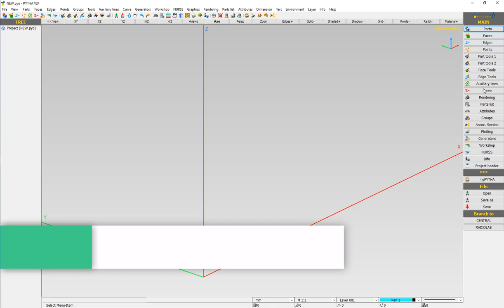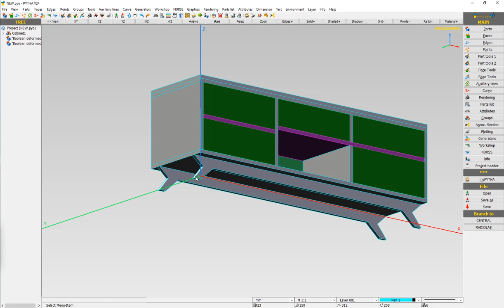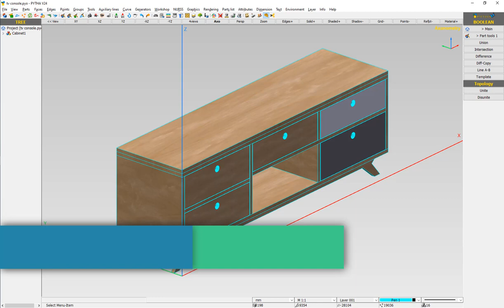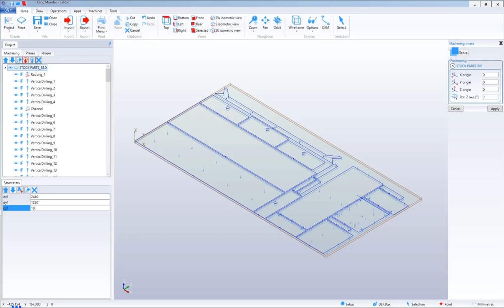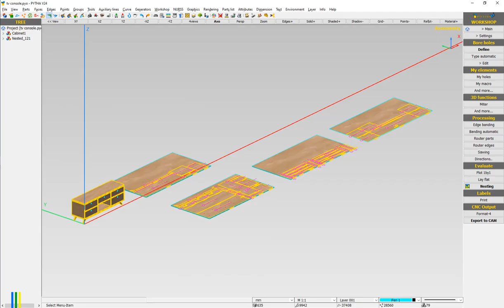Creating a TV Console in PYTHA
A video to show how easy you can create a TV Console and go from Screen to Machine to Costing.